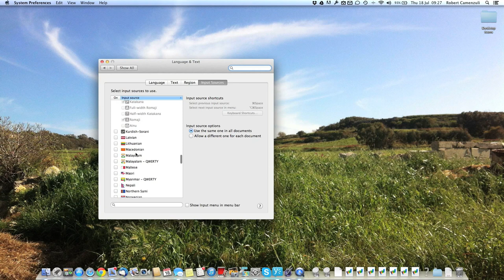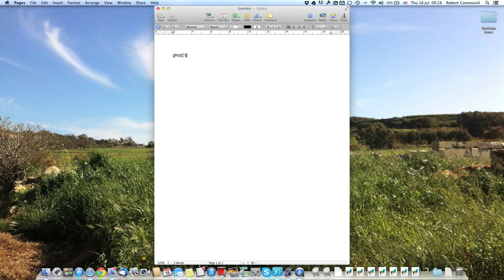Maltese fonts for Mac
How to install the Maltese fonts on your Mac.